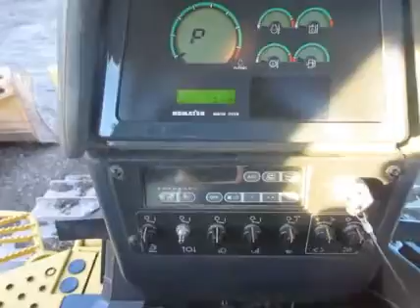2008 KOMATSU D61EX-15E0 For Sale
Title: 2008 KOMATSU D61EX-15E0 For Sale

Category: Crawler